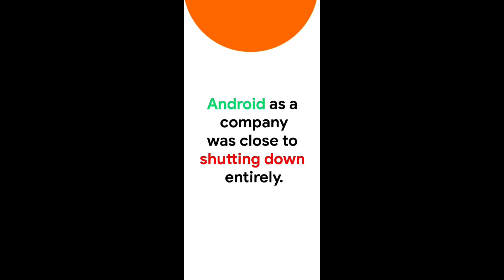Android was not made by Google